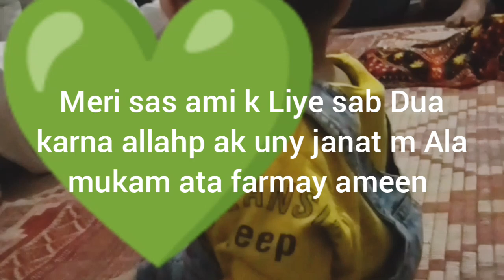DAGI CHICKEN PULAO RECIPE||AAJ GHAR MEIN DILWAYI NYAAZ||SOFIA ADVENTURE||DAILY ROUTINE DAILY VLOG